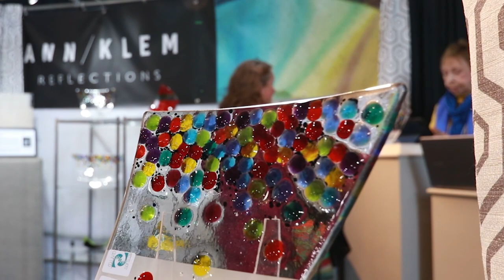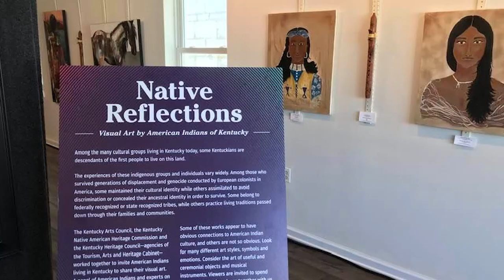2021 Kentucky Governor's Awards in the Arts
This virtual presentation honors the nine recipients of the 2021 Governor's Awards in the Arts. The 2021 awards were created by Fisherville glass artist Ann Klem. Emcees for this presentation are Kentucky Arts Council Executive Director Chris Cathers, Arts Council Board Chair Dr. Everett McCorvey and Arts Council Board Vice Chair Dior Cotten. This video was produced by the Kentucky Tourism, Arts and Heritage Cabinet and Kentucky Arts Council communications staff.